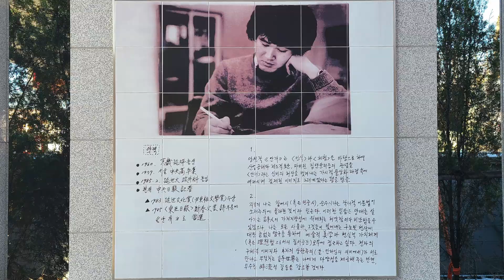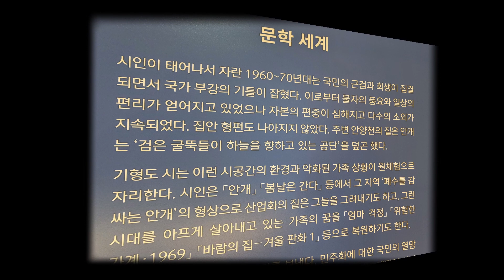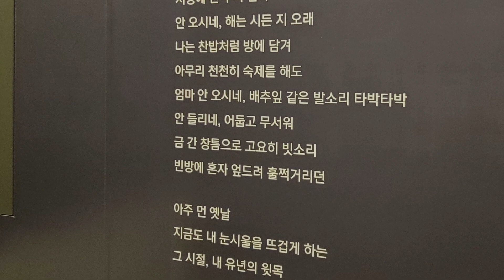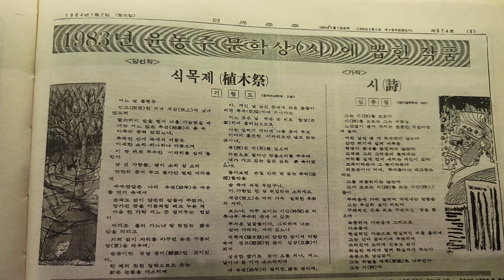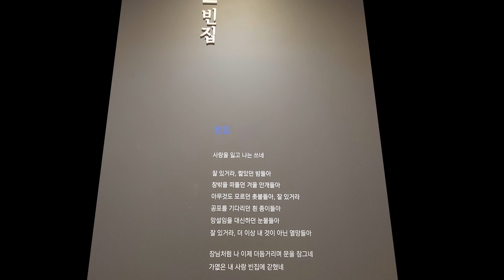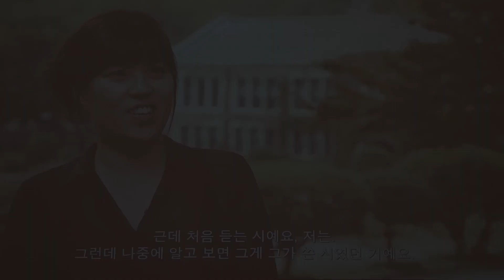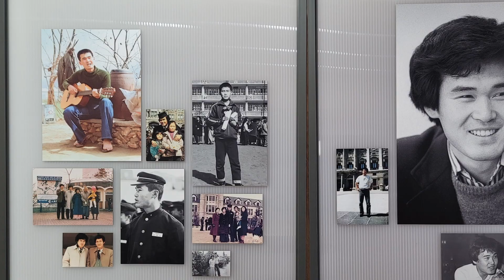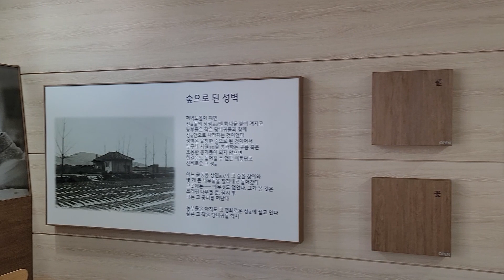[경기도 광명] 기형도문학관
기형도문학관은 스물 아홉젊은 나이에 세상을 떠난 기형도 시인(1960~1989년)이 유년기부터 살았던 경기도 광명시 소하동에 위치하며 2017년 11월 개관하였습니다.

1층은 상설전시실과 기획전시실, 2층은 체험 전시공간인 북카페와 도서공간, 3층은 강당과 창작체험실로 구성되어 있습니다. 짧은 생을 살았던 기형도 시인을 추모하고 기념하기 위해 세워진 공간인 만큼 돌아보는 내내 아쉬운 마음이 크게 자리 잡습니다.